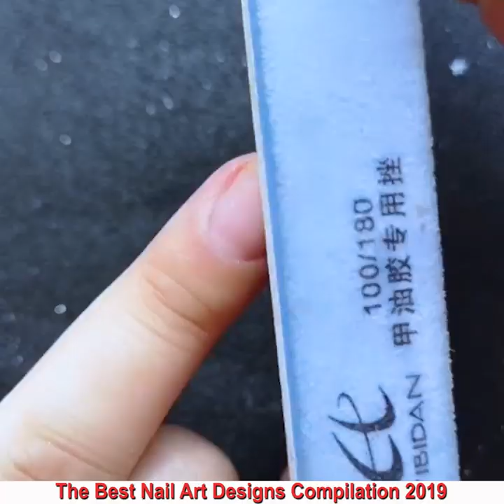Beautiful Nails 2019 💄😱 The Best Nail Art Designs Compilation #41